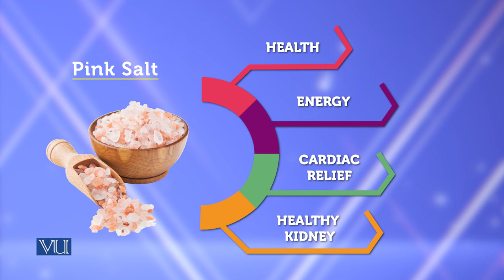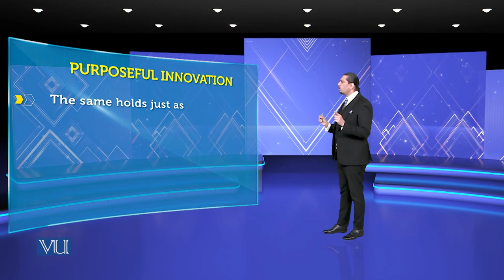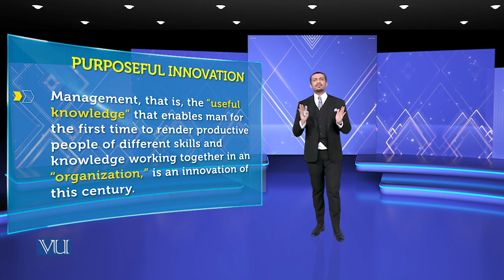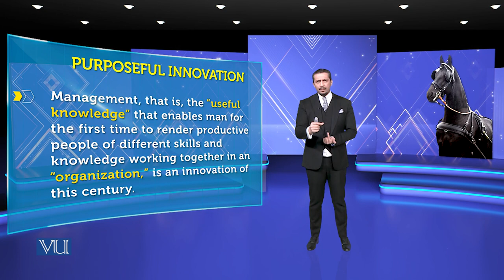Purposeful Innovation | Theories of Entrepreneurship | MGMT737_Topic126